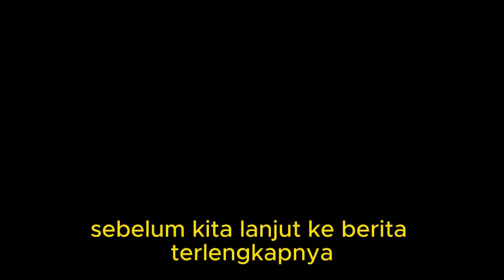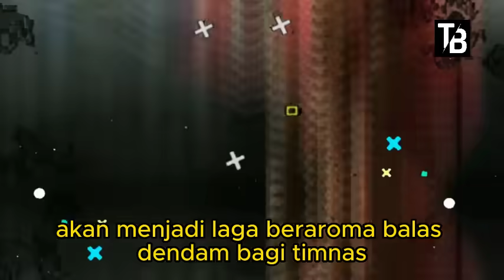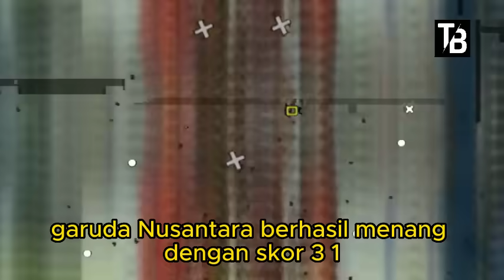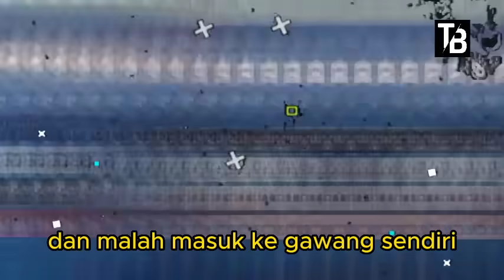⚽ Kabar Timnas Indonesia Hari Ini ~ JUMAT PAGI 25 AGUSTUS 2023 ~ Berita Timnas Indonesia Terbaru